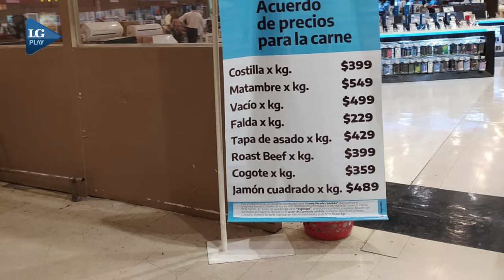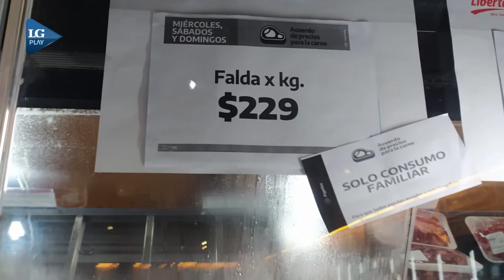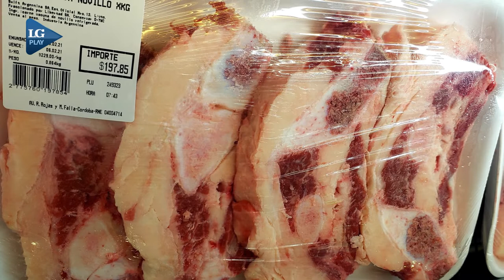Carne a precios rebajados: cortes, lugares y recomendaciones.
Francisco Nader, director de la Dirección de Comercio Interior de la provincia de Tucumán, habló sobre el programa de precios populares de cortes de carne: dónde conseguirla, qué días y a qué precio.
El fin de semana se realizaron operativos de fiscalización con provincias y municipios, para verificar el cumplimiento del acuerdo.